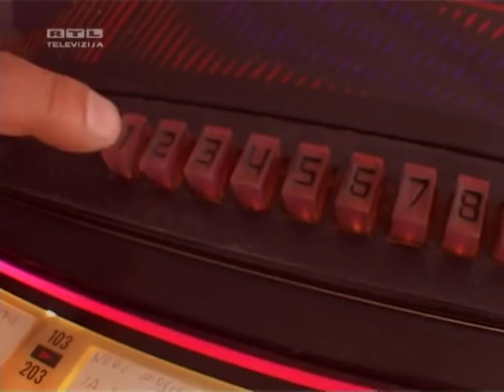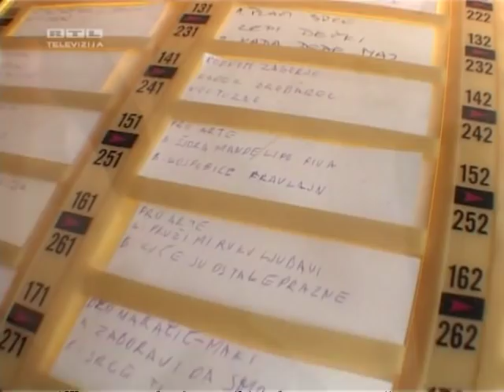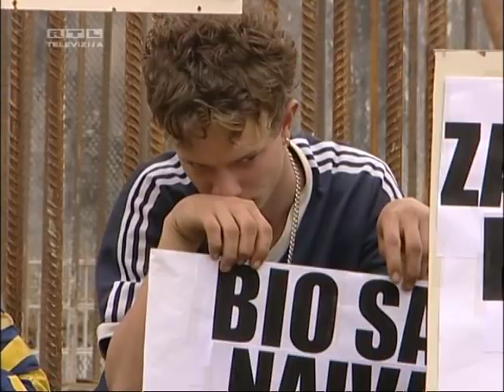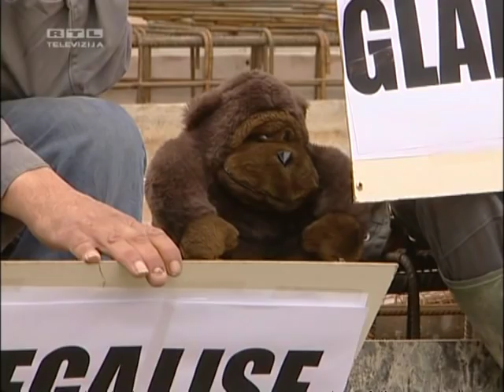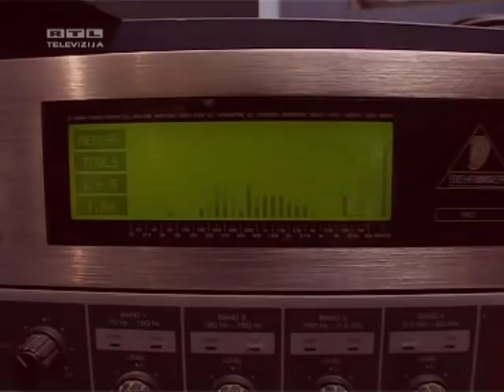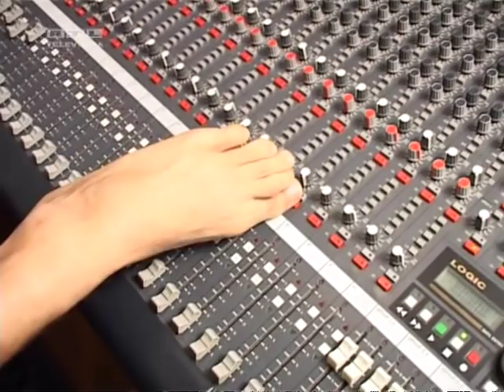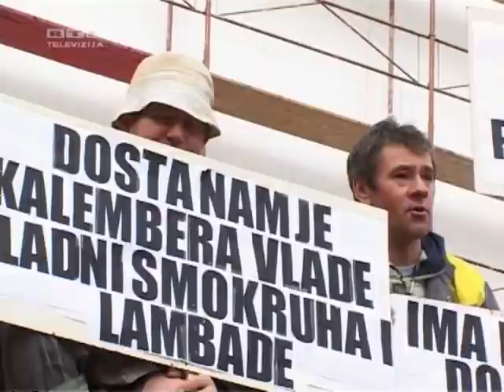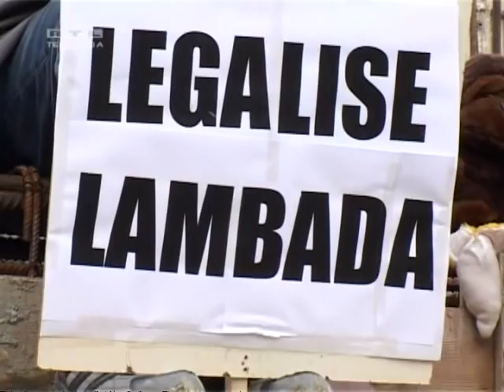Mjenjačnica - Indira Vladić (Colonia) kao bauštelac - Robert Knjaz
"Najbolja od svih" (doduše, vi to sami presudite), Indira ex-Levak Vladić živi svoje snove, ali u ovoj epizodi na malo drugačiji način.
Čekić u ruke i šljem na glavu, Indira, pokupi svu slavu ;)

U paklu Portugala 2 (EP 2004.)